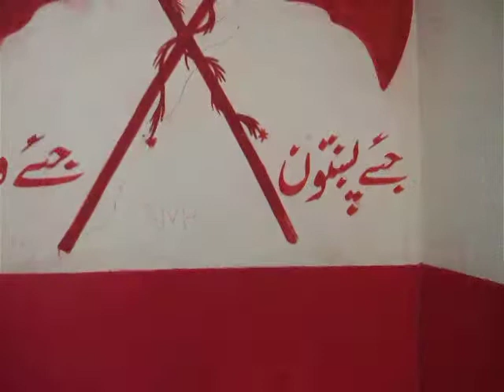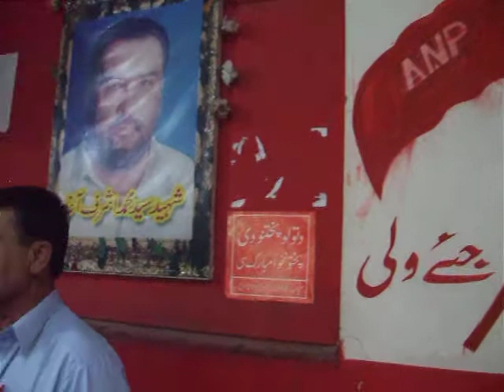anp sindh distrik maler newsabzai mandi war vizat in sayeed kakrh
anp maler